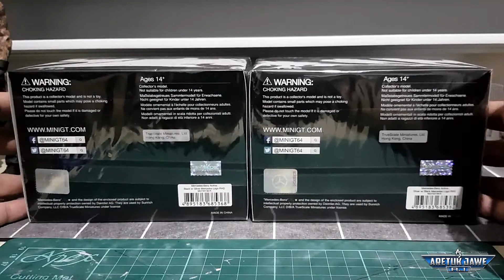Kasi Belek #27 | MiniGT Mercedes-Benz Actros | Black & Silver w/Mercedes Logo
Twenty-seventh episode of Kasi Belek series.
Unboxing 2 diecast from MiniGT :-
1. Mercedes-Benz Actros. Black w/Silver Mercedes Logo
2. Mercedes-Benz Actros. Silver w/Black Mercedes Logo